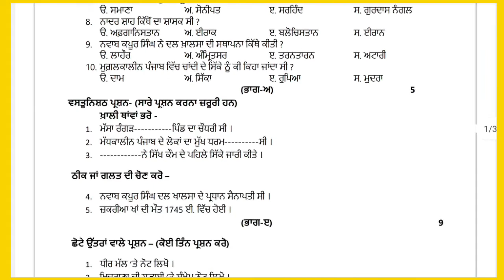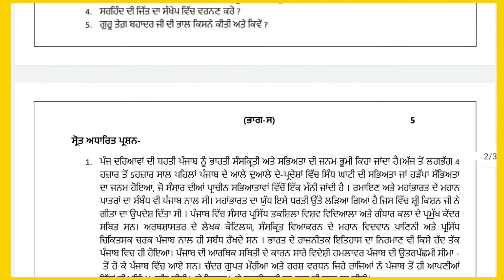History ਇਤਿਹਾਸ Class 12 Sample paper November Exam ll Punjab board ll Pseb board ll